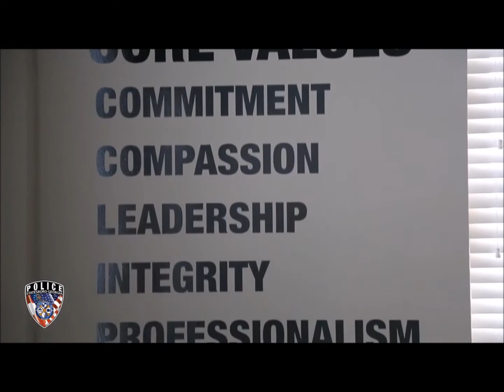Police Tribute Brave In Blue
Police Tribute
Song: Brave In Blue

***I take no credit for any of the video clips, audio, or music in this video. I only edited the video.